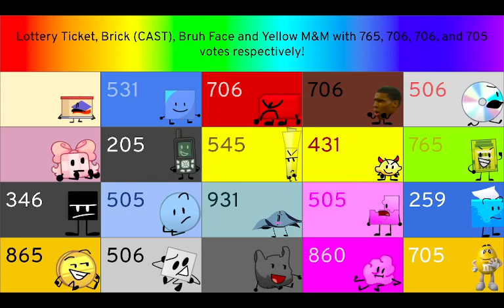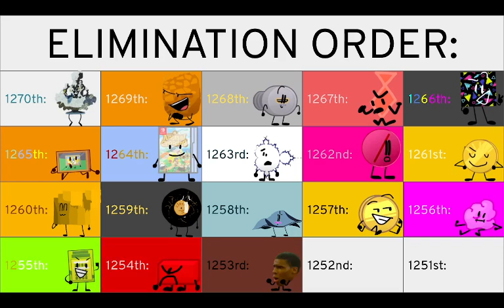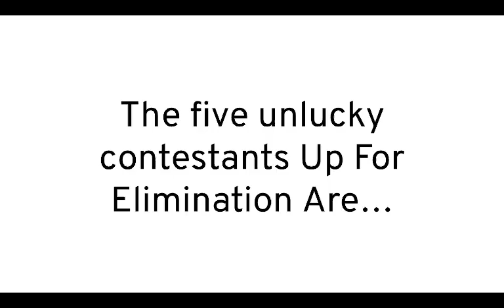2021 Object Shows Viewer Voting 6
Vote for four people you want to save, the four with the least votes will leave the show!

--OBLIGATORY COPY/PASTE SECTION--

2021OSVV inspired by:
(He's the one who made ULOVV)
AND:
(He's the one who made LMIVV)